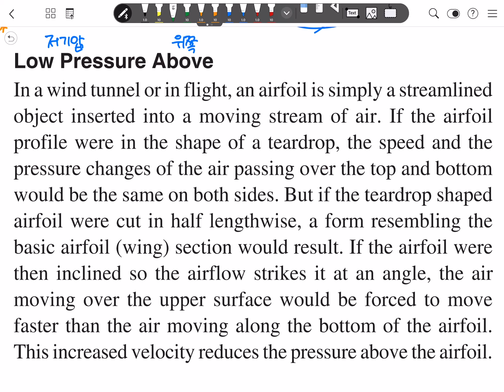[원서 해석하는 남자] PHAK Chapter 4(16편 Low Pressure Above)